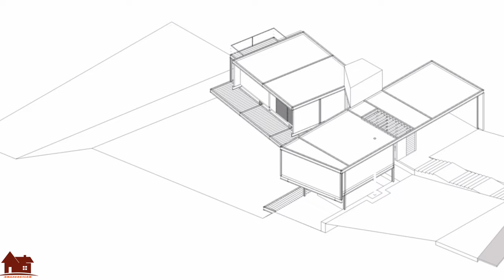Modern House Design with eco freandly Courtyard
Architects: Telles Arquitetura
Area: 318 m²
Year: 2015
Photographs:André Scarpa
Manufacturers:  Esquadrias de alumínio, Lajes, Perfis metálicos
MEP: Engelt, Solar
Foundations: WE Engenharia
Construction: Lázaro Antônio Manfra
Metal Structure: Mauro Rezende, Donizete Rezende
Metal Structure Calculations: Mauricio Dario
Author: Bernardo Telles
City: Loteamento Caminhos de San Conrado (Sousas)
Country: Brazil

The project is situated in an area with beautiful vegetation to the rear in an environmental preservation area and located in the municipality of Campinas.
The sloping topography was organized through the execution of three plateaus in the center of the terrain between two large embankments in order to minimize the movement of land.
The house is arranged over three levels with the garage and the entrance on the intermediate level. Stairs lead to the intimate area located on the upper deck and to the convivial space below.
Two blocks of a metallic structure shelter the lower levels which are articulated by an inflection in the area of vertical circulation  turning the house towards the rural landscape and thus bringing the vegetation of the garden area to its interior while it partially divides the convivial area for a greater intimacy for the family.
A third block, made in structural masonry, houses the laundry, kitchen and barbecue areas where the latter two communicate directly with the convivial area, but at a slightly lower level.
The result was a lean construction, with compact and fluid spaces, but with a certain independence between them. On the ground floor the objective was to create the transparency necessary to communicate with the street on one side and the landscape on another.